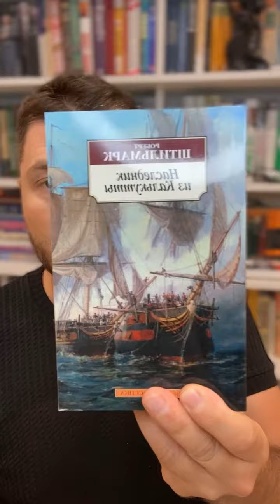Топ 4 книги.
Список книг:

1-«Наследник из Калькутты», Роман Штильмарка
2-«Пошумим» про подкасты, Эрик Нюзум
3-Месть географии, Роберт Каплан
4-Квантовый воин, Джон Кехо